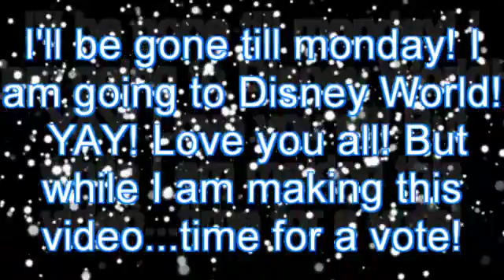Leaving Till Monday AND VOTE!!!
Hey guys! I am going to disney till monday! YAY! And vote on a new username in the video! I CANT WAIT TO SEE WHAT YOU GUYS THINK!